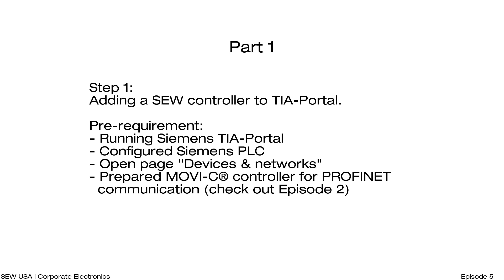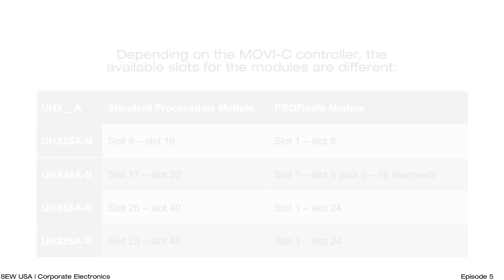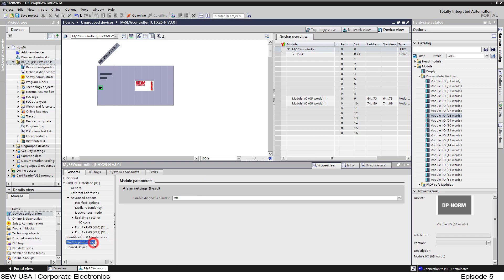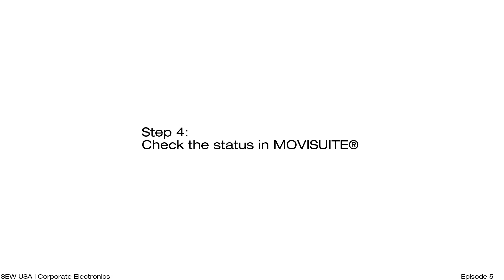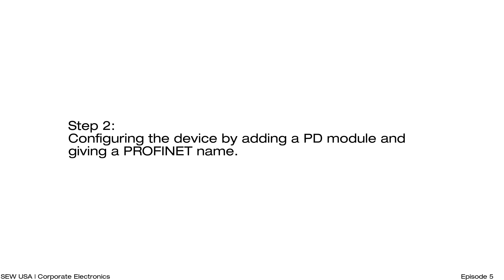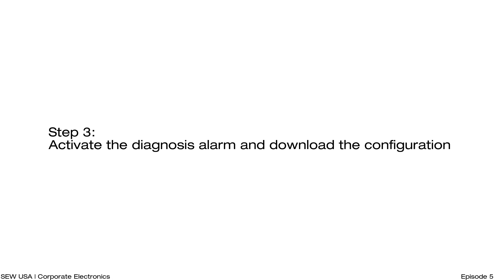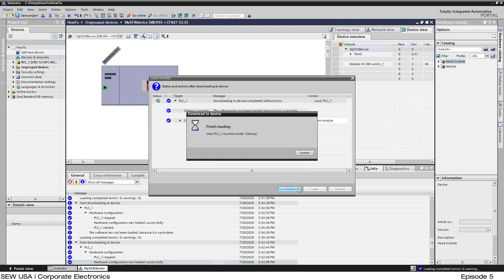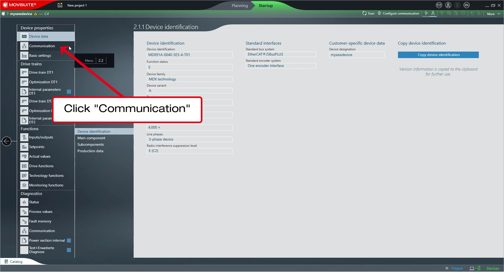Episode 5 - V1.4 - How to include a SEW device to TIA Portal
This video explains how to add MOVI-C controller and a MOVIDRIVE Technology to TIA Portal. Both devices will be added with PD modules and a PROFINET name will be assigned so that the device runs properly without any bus faults.

0:21 - Part 1 - Add a MOVI-C Controller to a TIA-Portal project
7:02 - Part 2 - Add a MOVIDRIVE Technology to a TIA-Portal project

Below are direct links to our website for the list of GSD and GSDML files. There are many options shown. Please carefully examine the list to find the correct model and fieldbus type of the device you have.
Click the "arrow" on the left to expand the item to show the download button.